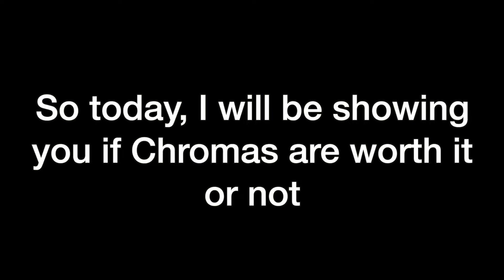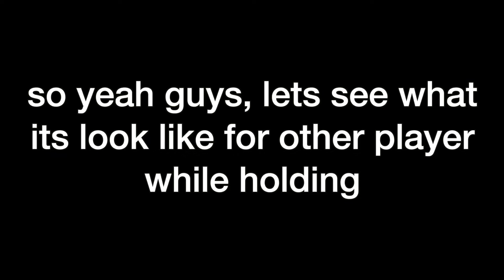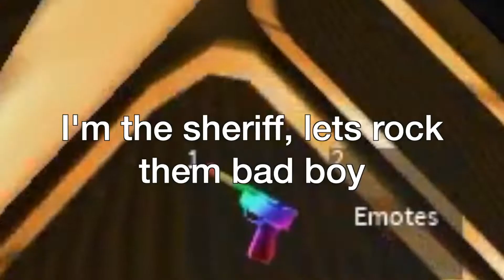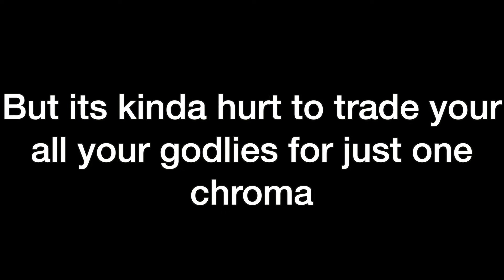I Got Chroma Luger and Chroma Heat in MM2! Is it Worth it? Chroma Gameplay In Public Server! Epico!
Read More☟☟☟☟☟☟

0:00 Basic
2:02 Gameplay
10:21 Conclusion

Hello guys, on today's video, I’m going play MM2 using those legendaries chroma that everyone wants, is it worth it? Is it worth all your godlies? Let us find out together, shall we? Also, I’ll be showing you how it's like to have chroma in-game. Will show a demo too.

Effects use, Northern Lights and perks are X-Ray

☞ Follow me and I’ll follow you back free of charge! (iMajoris)

☞ Song Name♫ ♫ ♫
A Himitsu - Adventure
About that Oldie - Vibe Track

☞ My recording and editing software
Recording Software: ScreenFlow 6

☞Stay tune and peace!!!☜